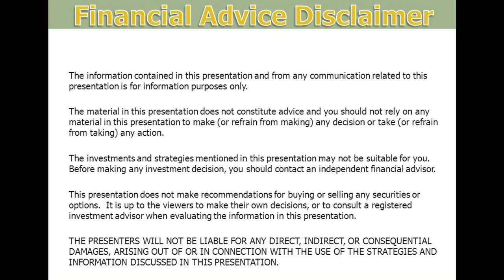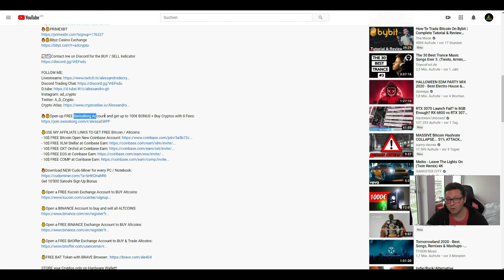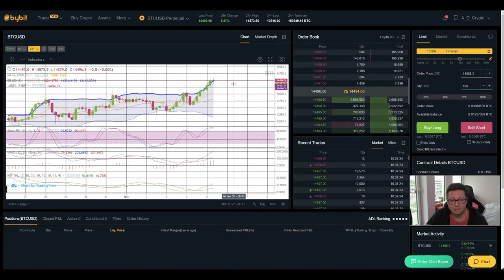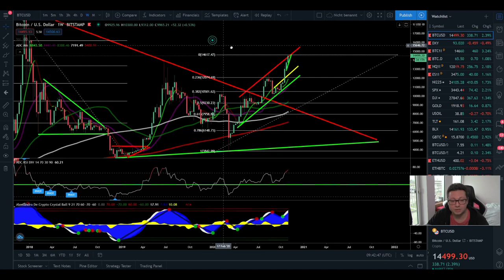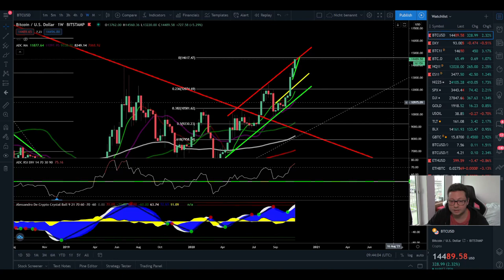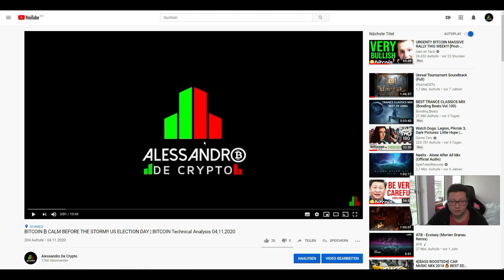BITCOIN ₿ TO NEW LEVELS SOON!! BUY BTC ASAP!! ¦ BITCOIN Technical Analysis 05,11,2020